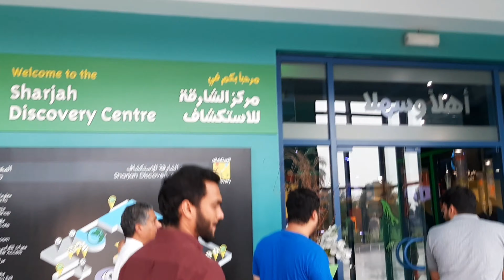Eid vlog .... festival mall, Fireworks, discovery center